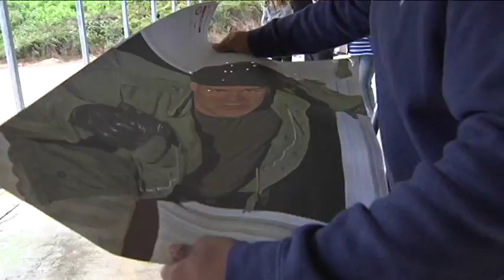JB 2015 YOUTUBE REEL